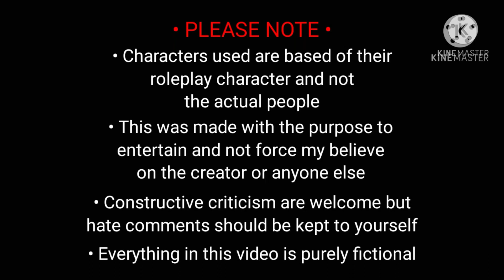Chaos Trio Living Up to Their Name [DSMP/MCYT] • OG AU • Post Series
idk man, i wanted to make random funny moments. (and somehow this video became Techno and Dream bullying Wilbur)

Post Series has become a way for me to escape the angst fest that is OG AU currently.

Also these three became my favourite trio :")

They still have their issues but their working on it—

Some of my other AUs -